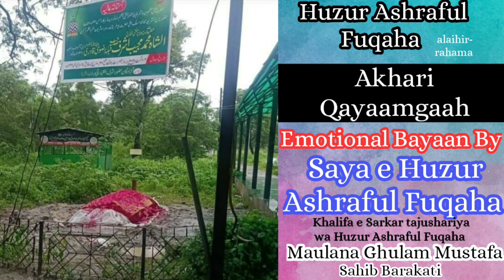Huzur Ashraful Fuqaha alaihir-rahama ki mazaar KABRISTAN me kyu ???? -🎙Aziz ul Ulama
Huzur Ashraful Fuqaha alaihir-rahama ki Mazar e Paak Mominpura Kabristan(Nagpur Sharif)me kyu Bani ?
🎙-- Aziz ul Ulama||Saya e Ashraful Fuqaha||Razdaar e Ashraful  Fuqaha||Khalifa e Sarkar Tajushariya wa Huzur Ashraful Fuqaha||Maulana Ghulam Mustafa Sahib Barakati||Bani wa Mohtamim Darul Uloom Anwar e  Raza,Nawsari,Gujrat